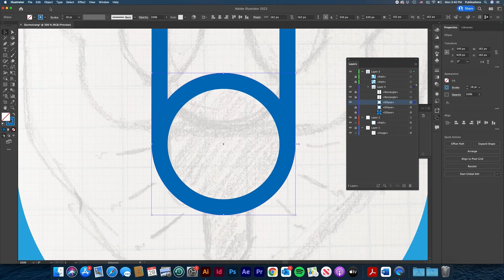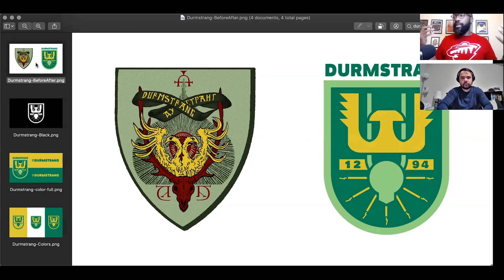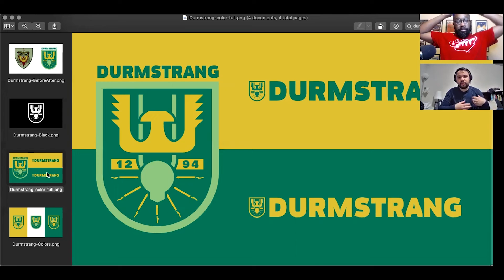Rebranding Durmstrang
TJ and I tackle rebranding the school of Durmstrang.

00:00 Intro
00:18 What is a Durmstrang?
00:48 Background & The Challenge
05:13 The Design Process In Adobe Illustrator
05:41 The Reveal + Breakdown
11:07 Outro

- - THE DESIGNER & THE WRITER - -
Designer Creative Bobbie and Writer T.J. Tooley explore the colorful world around them, looking at everything from books, TV shows, & movies to sports teams and cities (real and fictional) all through the lenses of design and storytelling.

I’m a logo & visual brand identity designer. I’ve had the pleasure of designing the branding a National Convention, the re-brand the National Headquarters itself, magazines, logos, and more! I also have presented workshops around the country on the use of media for the furthering of your cause and your brand. I want to help others maximize their creative potential. Understanding the importance and the process of design and branding will help you succeed.

(available on Apple Podcasts, Spotify, and more!)
Peeling back the layers behind the creativity we see and exhibit in our everyday lives. I want to help others maximize their creative potential. Understanding the importance and the process of design and branding will help you succeed. Success is the by-product of consistent effort, focus, and learning. As I push forward, improving and learning, I want to teach what I learn and assist you where I can.